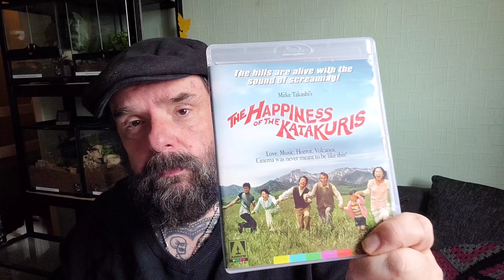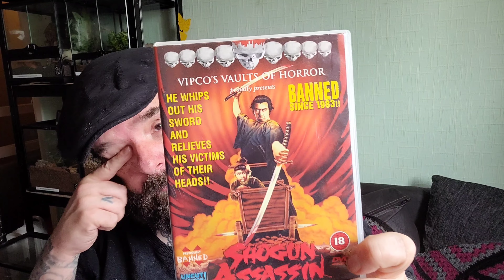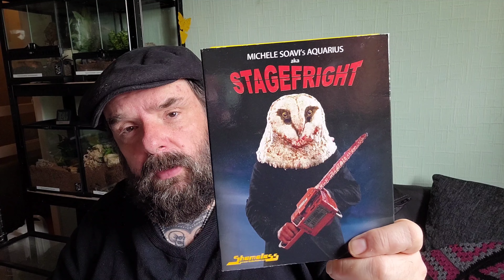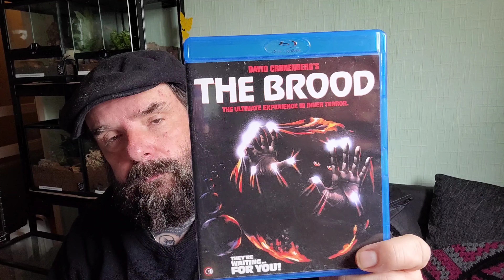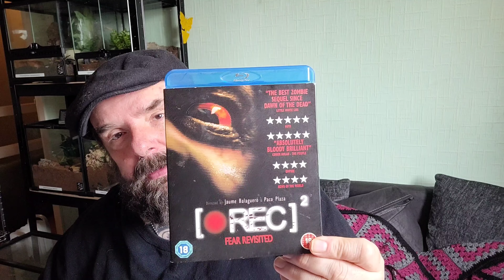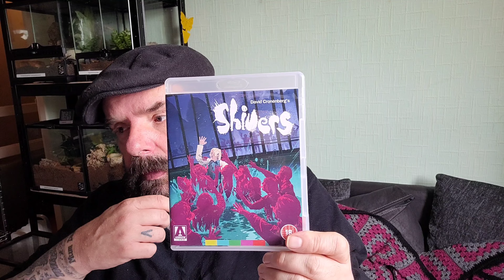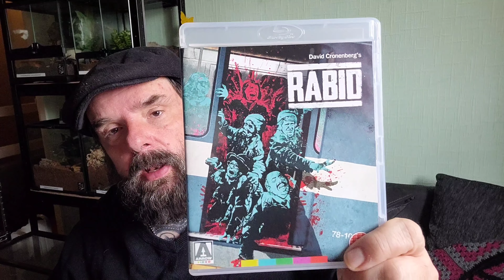My top 10 foreign horror movies